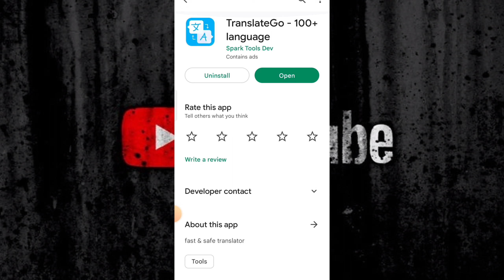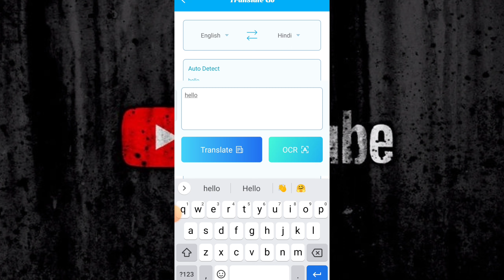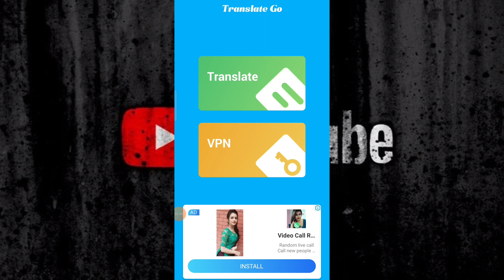TranslateGo App Kaise Use Kare|How to use TranslateGo App|Translate Go App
Atish Tech

TranslateGo App|TranslateGo App Kaise Use Kare|How to use TranslateGo App|Translate Go App